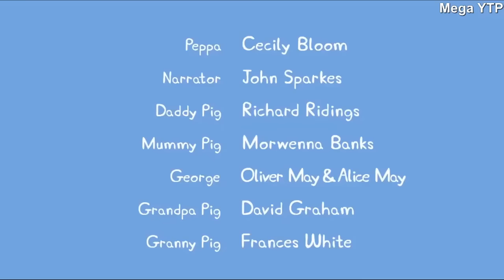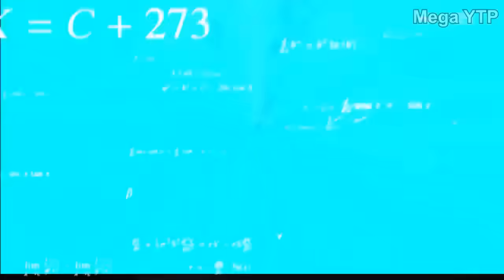PEPPA PIG TRY NOT TO LAUGH